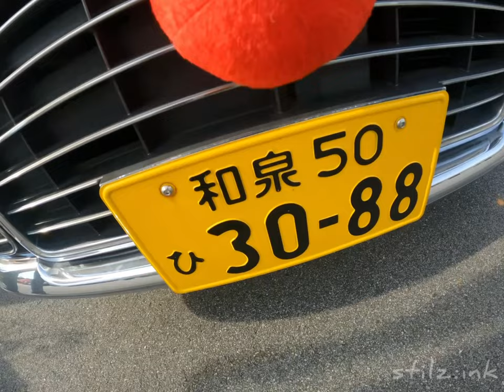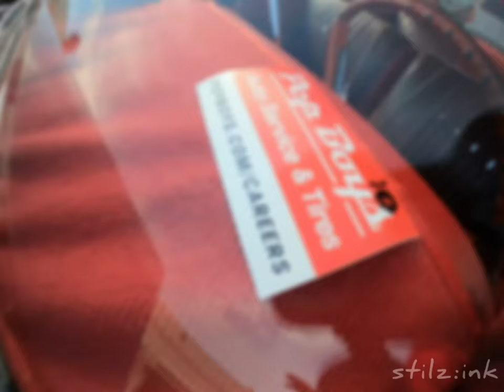Joco Brewing Car Show 12.09.2023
Joco Brewing Car Show held on 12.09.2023 at Joco Brewing in Garner, North Carolina.. Great Turnout..
Shot on a GoPro Hero 9 ...